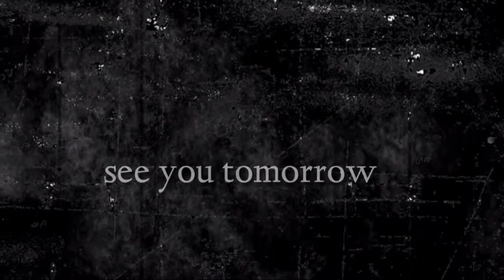"పొందినవానిని ఆశీర్వదించెను" ఈ దిన దేవుని వాగ్దానము (17.07.2022) _By pastor G.vara lakshmi prasad